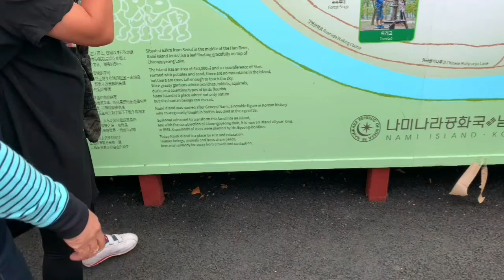Nami Island- South korea 2019 (Full Episode)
Hi Guys! Enjoy watching our Nami Island Tour, from walking to Biking to eating ice cream :))

With my new found friends in Korea.

Credits: Thankyou KIS travel and Tours.

Use my music in you youtube videos